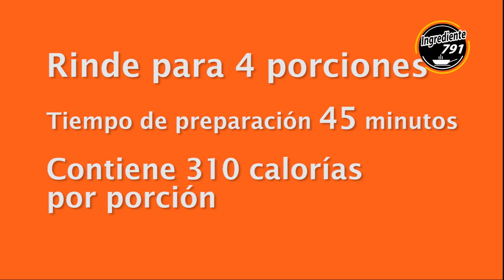Medallon de Atun en BROCHETAS 🐟 ((Receta FÁCIL y ORIGINAL)) | Ingrediente 791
❤ La receta más FÁCIL y ORIGINAL de preparar brochetas de ATÚN, te enseño paso a paso como hacerlo, además con la SALSA que te muestro se pueden hacer otras recetas super interesantes y originales.

¿Buscas inspiración para tus comidas durante la Cuaresma? ¡Mira nuestro video y descubre las mejores recetas para cuaresma de pescados y mariscos que te ayudarán a mantenerte saludable y satisfecho! Aprende a preparar platos de comidas de cuaresma deliciosos y fáciles de hacer. ¡No te pierdas esta oportunidad!

00:00 Introducción
00:46 Ingredientes
01:15 El atún
02:52 Las verduras
03:30 Marinado
05:23 Armado de brochetas
07:32 Emplatado
08:07 Degustación
09:08 Cierre

En este canal encontrarás recetas de pescados y mariscos tanto fríos como calientes, también, carnes rojas y aves, cocinados en la estufa, el asador, el ahumador a o la cavernícola.
Nuestra filosofía es enseñarte lo que hemos aprendido a lo largo de los años, para que visualmente aprendas los cortes, trucos y procesos, no te guardamos ningún secreto.